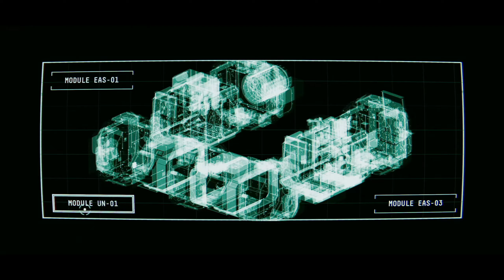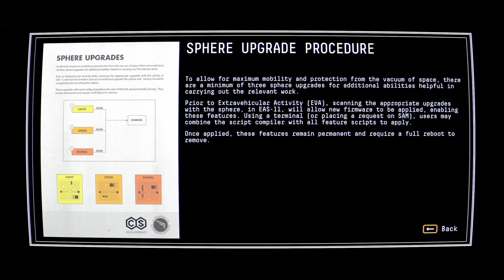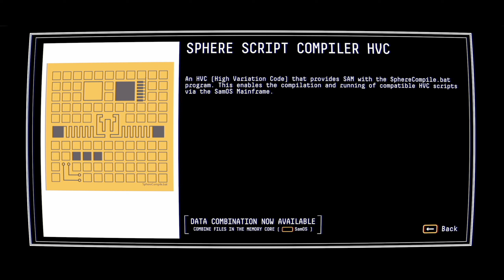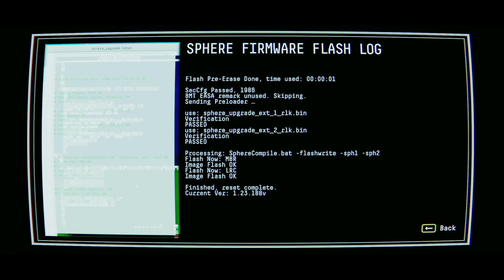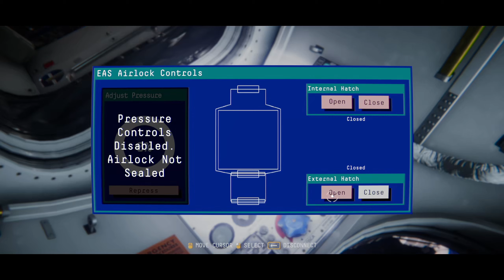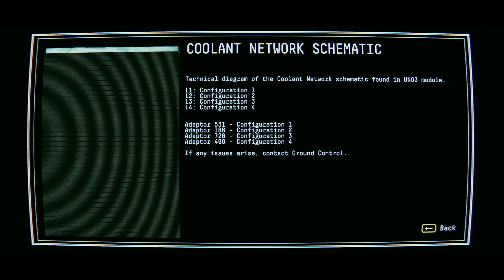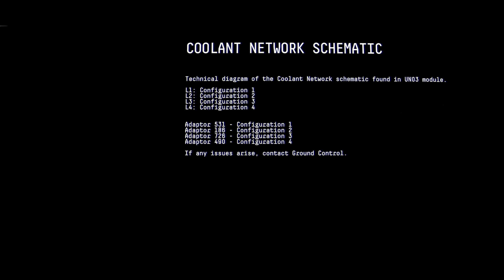Pelaillaan: Observation - 002